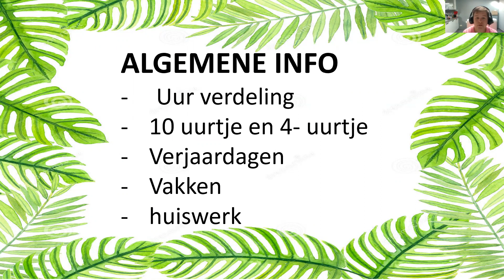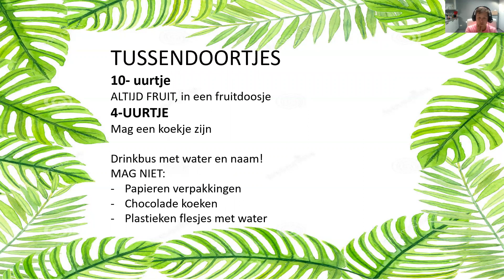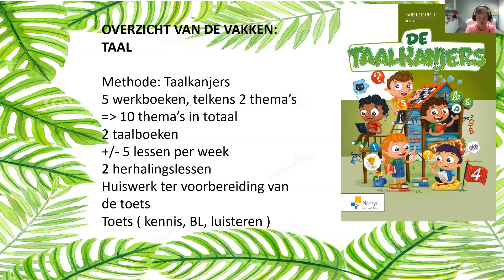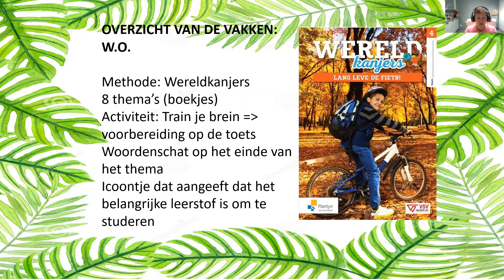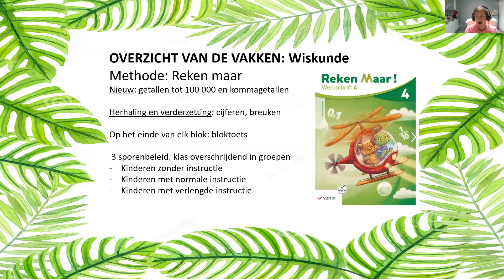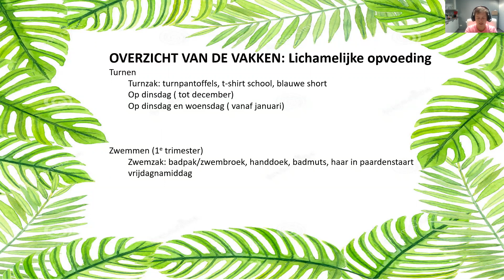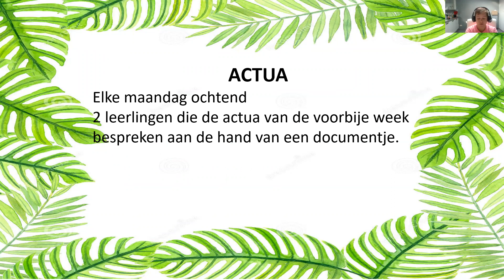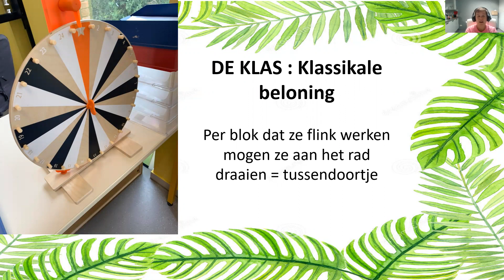Werking 4B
Een filmpje met de werking in 4B